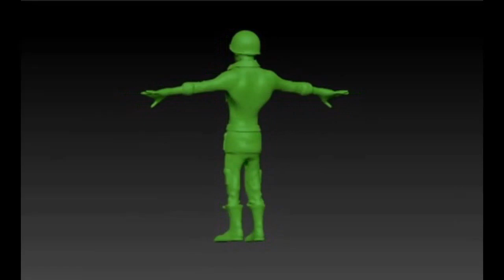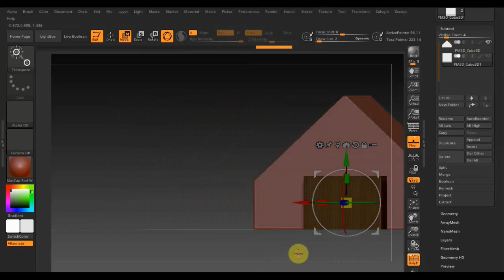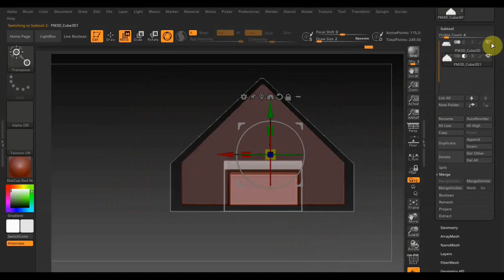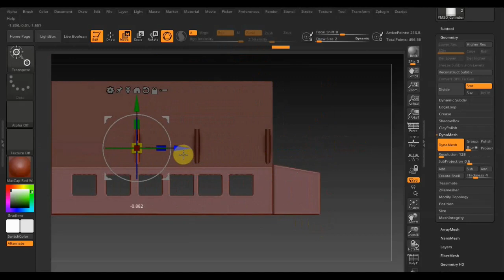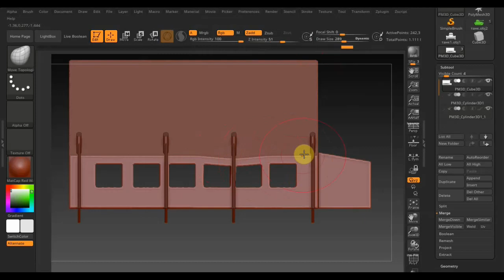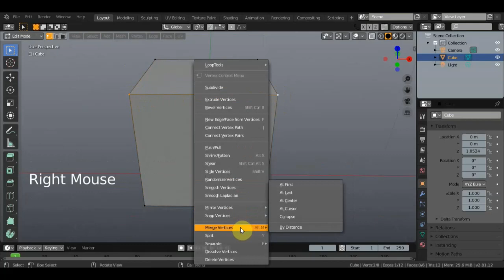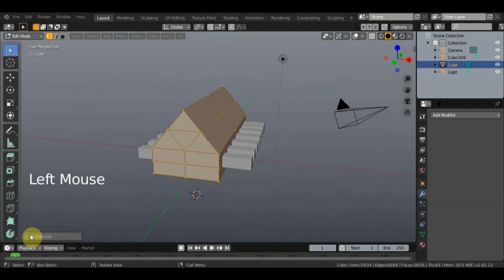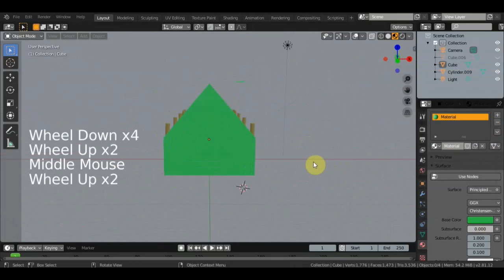Zbrush 2019 и BLENDER 2.81 Нужна ПАЛАТКА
Программа Zbrush 2019 и BLENDER 2.81
давно хотелось эту игру оживить в 3д